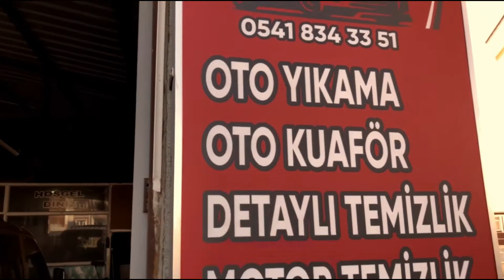Otomis Oto Yıkama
KAFKAS HABER AJANSI / BEDİR ALTUNOK
Yenişehir Mahallesi
Üçkanlı Tabya Sokak
Muittin Apartmanı
Dekor mobilya karşısı
KARS